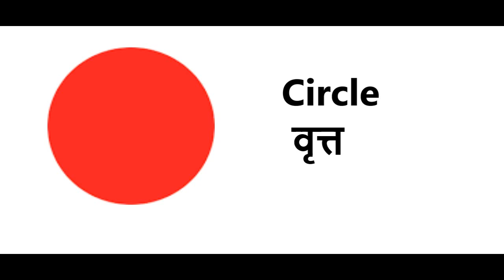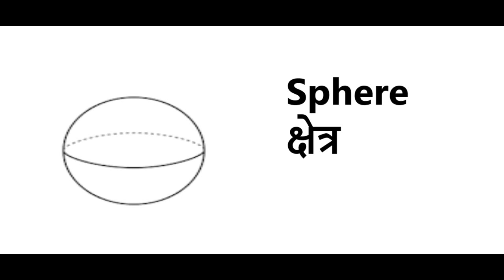Shapes Name In Hindi And English|| Teach Shapes list to Children's|| आकृति List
This Video shows Shapes Name in Hindi and English for children's and students:
Circle वृत्त
triangle
त्रिकोण
square  वर्ग   rectangle रेक्टैंगगल – आयत  Oval [ओवल] – अण्डाकार  Cylinder [सिलिन्डर ] – वेलनाकार  Cube [क्यूब] – घन
Octagon [आक्टगान] – अष्टभुज   Pentagon [पेन्टगान] – पञ्चभुज Quadrilateral [क्वाड्रीलैटरल] – चतुर्भुज  Semi Circle [सेमी सर्कल] – अर्ध-चक्र  Trapezoid [ट्रैपिज़ॉइड] – विषम चतुर्भुज rhombus